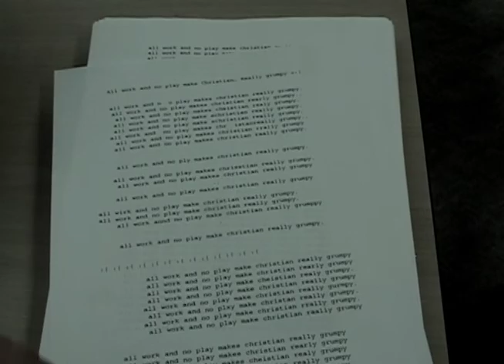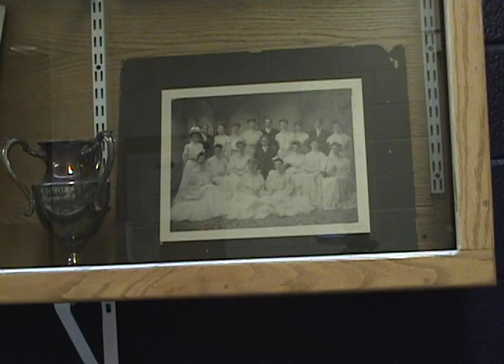KLYD TV: March 21st 2011 - Spring Break Maintenence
Christian, Jordan, and Ethan are asked to look after the school over the break. Things take a dark spiral when Christian becomes obsessed with his writing.

Directed by Connor Weitz.